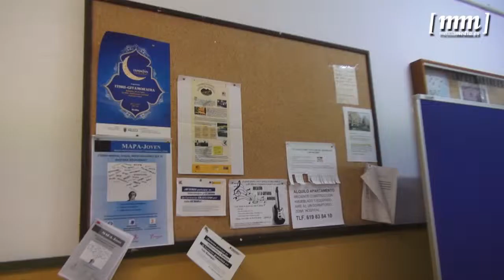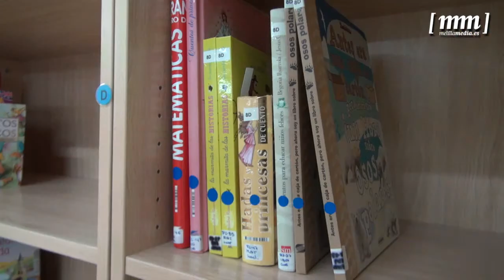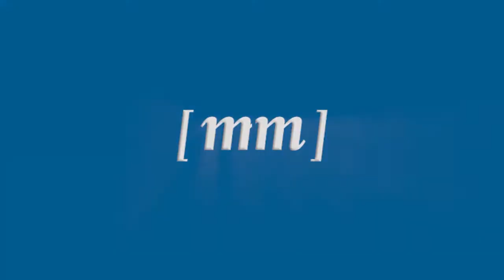Los alumnos de Secundaria podrán solicitar las ayudas de la Ciudad a partir del viernes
El portavoz del Ejecutivo, Daniel Conesa, ha informado esta mañana de que los estudiantes interesados en adquirir ayudas de Secundaria, podrán solicitarlas a partir de su publicación en el Boletín Oficial, es decir, el viernes y durante los 20 días siguientes. El representante ha concretado que cada alumno podrá recibir un apoyo económico de 400 euros, siempre y cuando cumplan algunos requisitos. Entre ellos, la renta familiar no podrá superar los 28.000 euros al año.